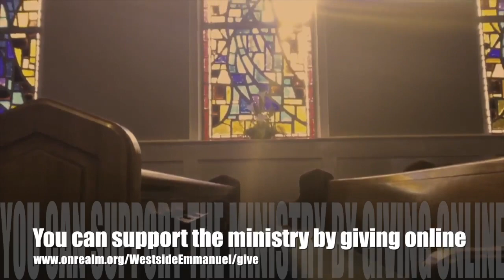Step Out ][ Next = Sermon Series ][ Pastor Marcus Rosa ][ Miracle Testimony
You won't want to miss the testimony of a real miracle... such an amazing testimony.
Pastor Marcus will encourage you to step out in faith as we make the NEXT = right choice... right step... right move in our journey with Jesus. Check it out.